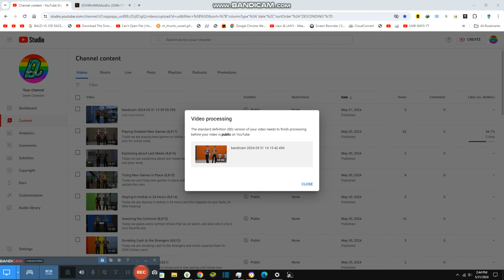Watching the News on TV {8,830}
Today we are watching the News and looks like some countries are so stormy this month there